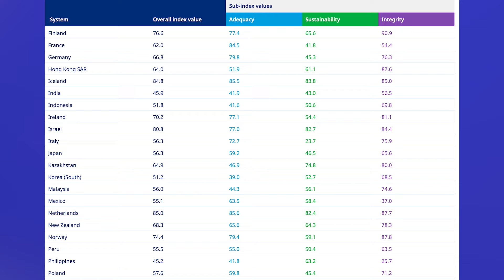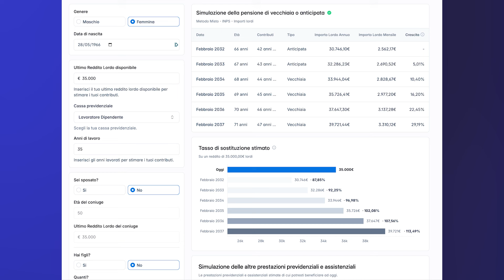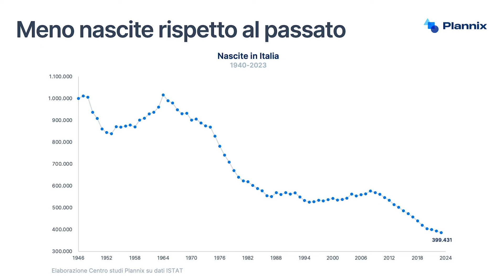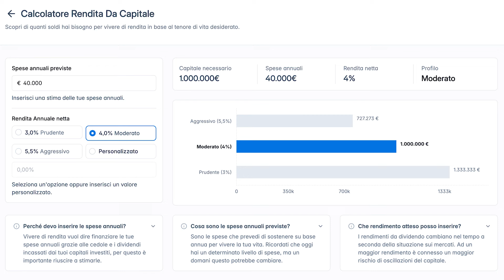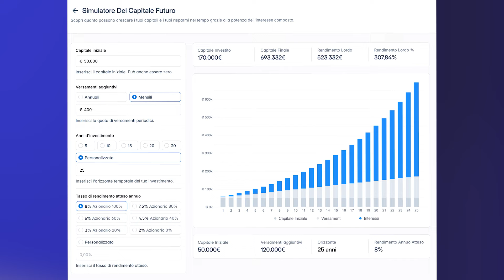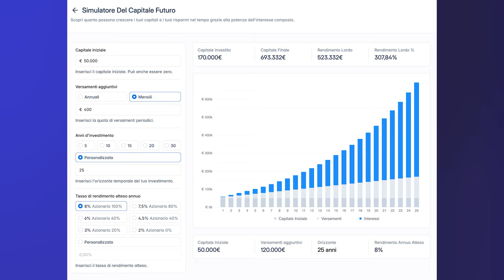Pensione Integrativa Autonoma: Come Creare Una Rendita Per Te e La Tua Famiglia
In questo video, Luca Lixi, Founder di Plannix, ci guida attraverso un'analisi approfondita delle recenti stime di pensionamento dell'INPS, mettendo in luce un dato allarmante: un trentenne di oggi potrebbe andare in pensione a 70 anni. Non è una notizia nuova certo, ma con molta probabilità questo è il video che spiega nel modo più semplice qual è la situazione italiana e, soprattutto, quali sono i modi possibili per "mettere una pezza" a questo sistema in autonomia.

Scopri come Plannix può aiutarti a calcolare e pianificare al meglio la tua pensione:

*Soluzioni Proposte?*
▶︎ Previdenza Complementare: Investire in fondi pensione complementari.
▶︎ Piano di Accumulo Autonomo: Creare un proprio piano di accumulo di capitale.
▶︎ Educazione Finanziaria: Migliorare la consapevolezza e l'educazione finanziaria per una migliore pianificazione del futuro pensionistico.

All'interno del video troverai tutto quanto spiegato nel migliore dei modi! Ascoltalo ora e poi raccontaci la tua esperienza.

0:00 Intro
1:05 Come Funziona Il Sistema Pensionistico
2:15 I 2 Sistemi in Italia
5:20 Cosa riserva il futuro
6:50 Cosa sta succedendo
7:38 Il Problema Sociale
8:10 Come Integrare la Pensione
9:20 Il Dato in Plannix
13:50 La Pensione Integrativa Autonoma

Prendi le decisioni giuste coi tuoi soldi. Plannix è la piattaforma che ti aiuta a far crescere il tuo patrimonio e a mettere in sicurezza il tuo futuro finanziario.

La community di riferimento per la finanza personale e gli investimenti. Ogni giorno decine di migliaia di partecipanti vengono aiutati da Luca e dal suo team a prendere decisioni più consapevoli sulle proprie finanze personali. All'interno del gruppo troverai articoli, post, ricerche e notizie utili sul mondo degli investimenti spiegati in modo semplice e comprensibile da chiunque.

Finanza personale e investimenti affrontati da chi è indipendente al 100% da banche, società finanziarie e società di investimento.